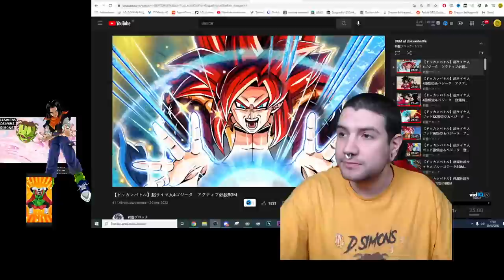COMO TRUCAR las SUMMONS en DOKKAN BATTLE 2022. FULL SUMMONS a los ANDROIDES TEQ